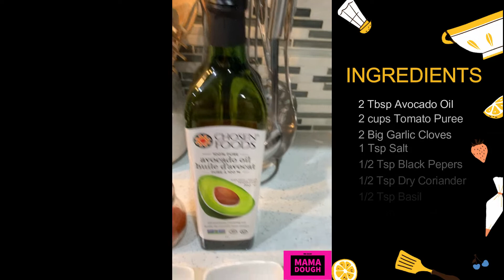Secrets to Thick Tomato Sauce! Perfect Passata for Pizza!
Pizza Tomato Sauce. Tomato Puree. Strained Tomato. Homemade Tomato Sauce. Strainer. No Skin and seeds Tomato Sauce. Healthy Sauce. Avocado Oil. Garlic. Basil.